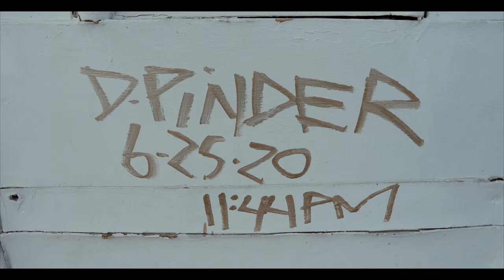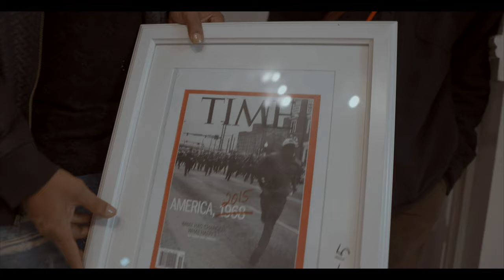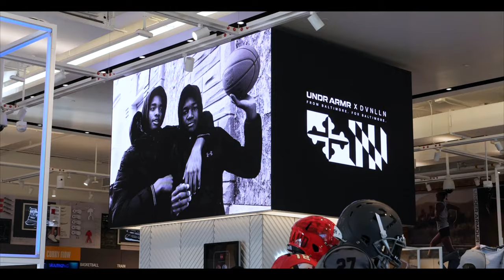Dehaven Irby - A conversation with Baltimore's Devin Allen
Starring Dehaven Irby, Nevah Simms, Devin Allen, & Boxcheck Marty